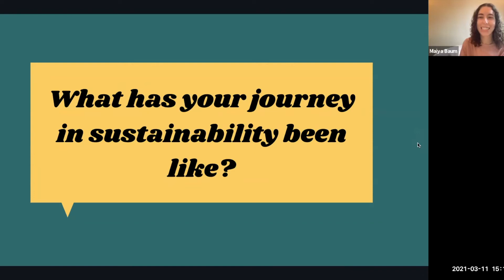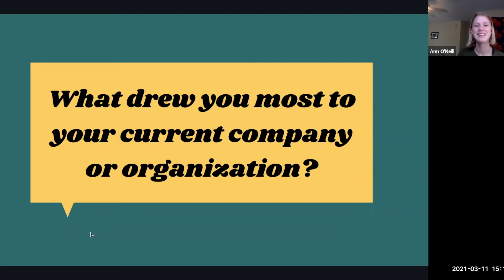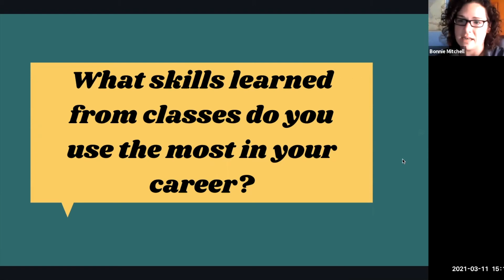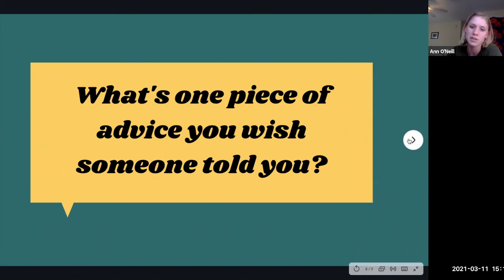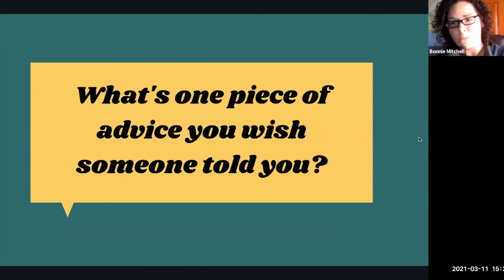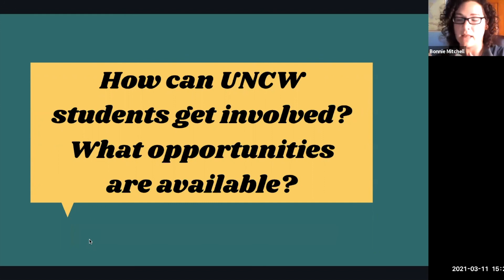Career Conversations with NC Coastal Federation | UNCW Sustainability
On March 11, 2021, Maiya Baum and Annie O’Neil hosted Bonnie Mitchell from NC Coastal Federation on behalf of the Sustainability Peer Educators to network while discussing career paths in sustainability, advice for students applying to positions relating to sustainability, and how to get involved in the field. Join us on Zoom every Thursday from 3-4 pm for our Sustainabili-Tea Career Conversations with community leaders in sustainability!